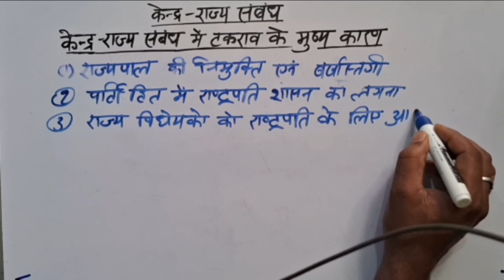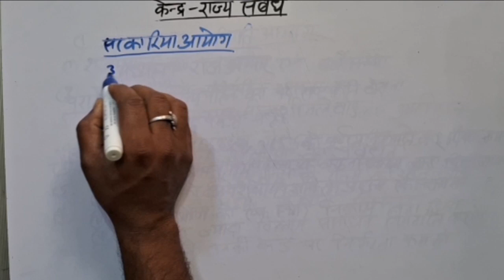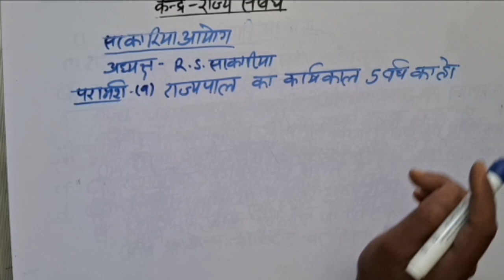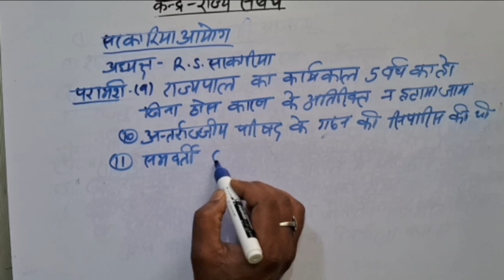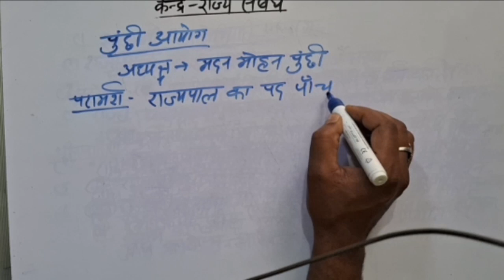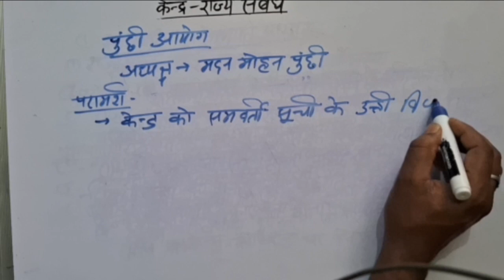भारत का संविधान, केंद्र- राज्य सम्बन्ध, भाग 5// by Satish Sir// The Education Faculty